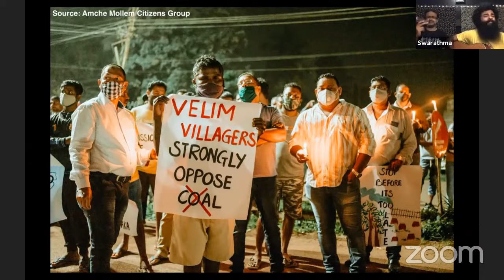Band Swarathma Sing for GOA | Faye D'Souza